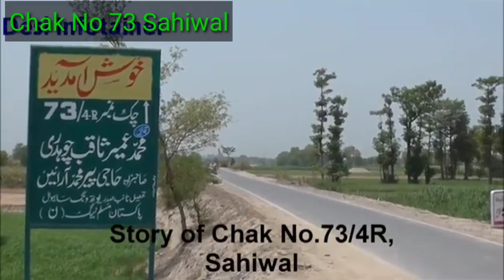Chak No 73 Sahiwal (Montgomery,) To Mehatpur / Mukerian / Hoshiarpur # Partition 1947 #